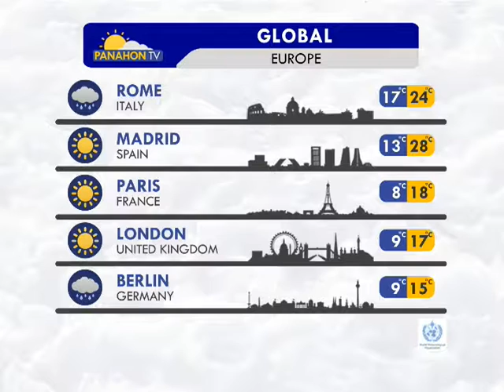Panahon.TV | October 3, 2016, 5:30AM (Part 4)